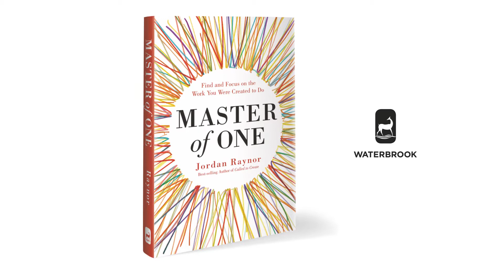Book Trailer: MASTER OF ONE by Jordan Raynor (long)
Entrepreneurial pioneer, thought leader, and best-selling author helps you find, focus on, and master the work you were created to do.

We have more options for our work than ever before, leading many of us to spend years dabbling in different jobs, side-hustles, and career paths. This experimentation can be a good thing, but more often than not, it leaves us feeling dissatisfied as a "Jack (or Jill) of all trades, and a master of none." In this groundbreaking book, Jordan Raynor offers a better way, helping you find and focus on the work God created you to do until you become a master of one.

In his national bestselling book, Called to Create, Raynor established that work is one of our primary forms of ministry. In Master of One, he builds upon that message, using his story-driven, gospel-centric style to make the case that it is through excellent work that we glorify God, love our neighbors as ourselves, and earn the right to be heard by a world thirsty for truth. With stories from Christ-followers such as C. S. Lewis, Emily Ley, Fred Rogers, Cynthia Marshall, and Chip Gaines, this accessible and practical book will reframe your thinking about work, giving you renewed passion and vision to find and master your one thing.